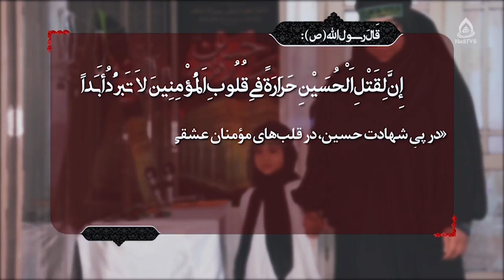امید به خداوند در زندگی، داکتر محدثه رضایی، روشنا ۱۲۱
افغانستان، ۳۰ سنبله۱۴۰۰
کارشناس: داکتر محدثه رضایی
موضوع: امید به خداوند در زندگی
مجری: زینب السادات ظهوری
 امید,امیدواری,امید به خداوند,خدا باوری,ایمان به خداوند,ویژگی های مومن